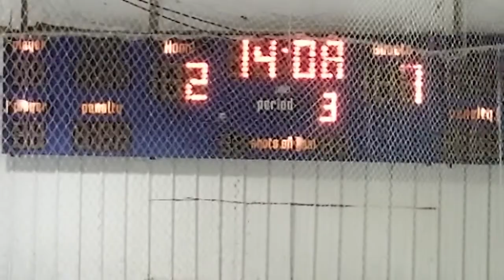MBC vs Player Makers Rec 9/09/201 P3